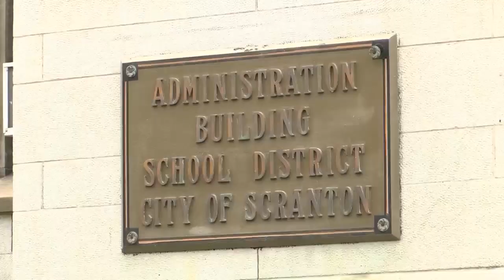Scranton School District Charges | Eyewitness News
SCRANTON, LACKAWANNA COUNTY (WBRE/WYOU-TV) — Felony charges originally filed over the unsafe conditions at Scranton School District buildings have been dropped, Eyewitness News has confirmed.